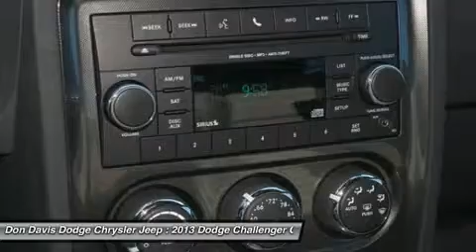2013 DODGE CHALLENGER Arlington, TX E23011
2013 DODGE CHALLENGER Arlington, TX
Stock# E23011

Don Davis Dodge Chrysler Jeep (DonDavisDodgeChryslerJeepNEW)
1901 N. Collins